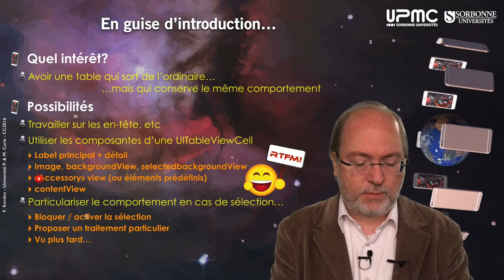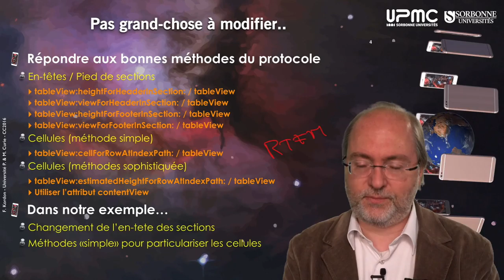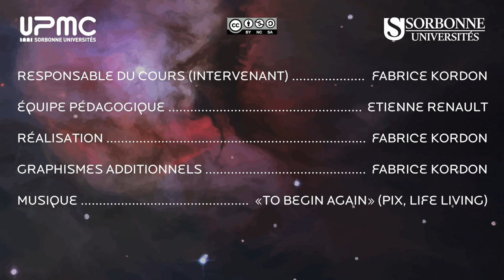107 — Personnalisation d'une UITableView